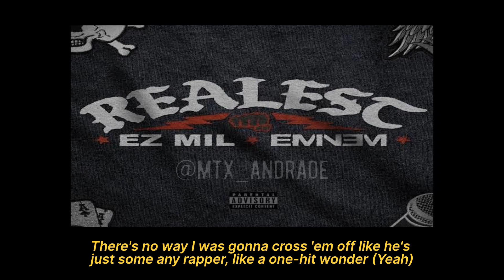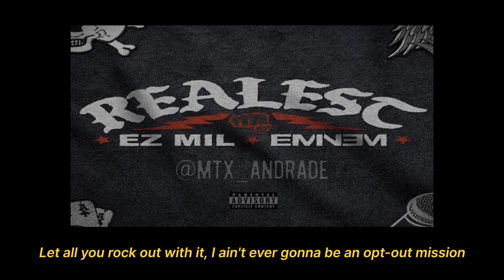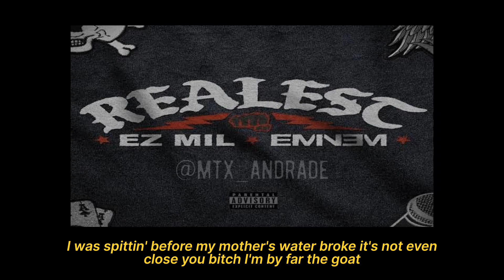Ez Mil - Realest ft. Eminem (lyrics)